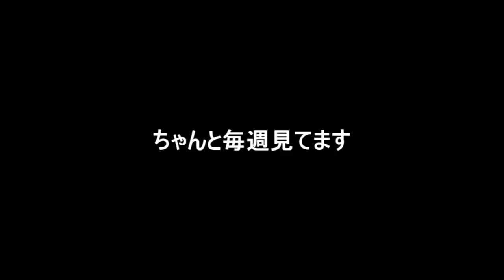ゆっくり映画レビュー#94『劇場版 生徒会役員共2』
『劇場版 生徒会役員共2』
監督　金澤洪充
脚本　金澤洪充
出演　浅沼晋太郎　日笠陽子　佐藤聡美　矢作紗友里